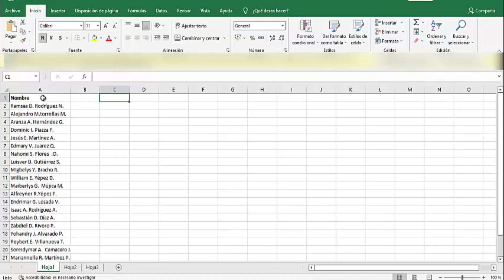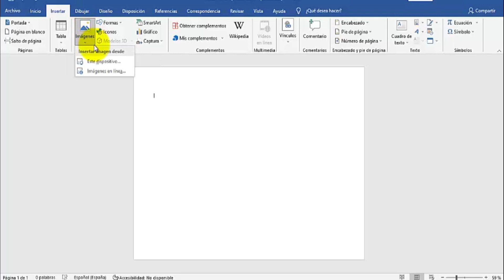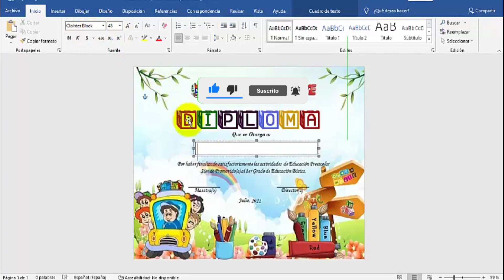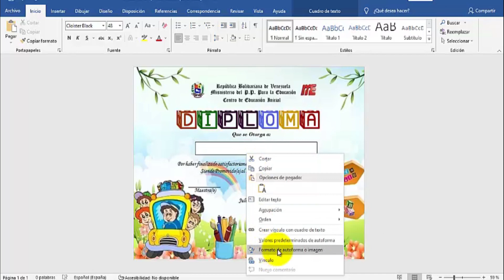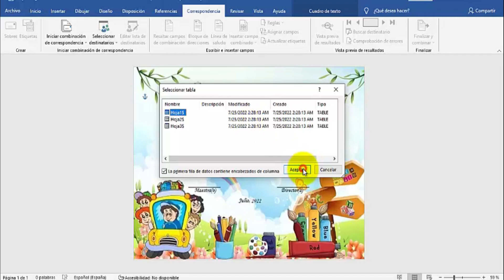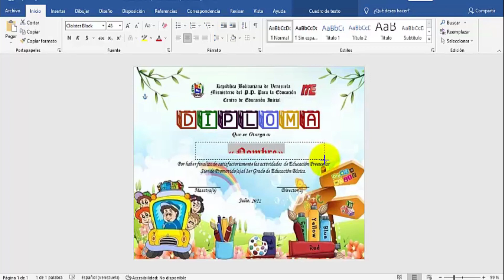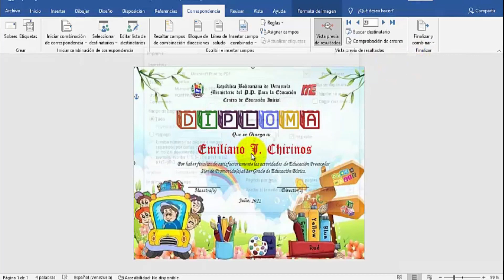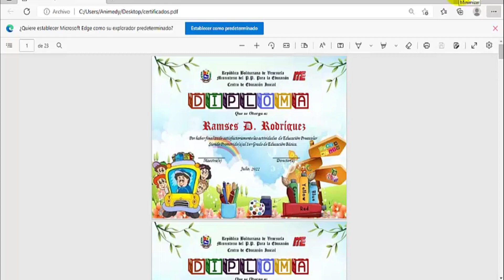🎓 ¡Crea DIPLOMAS Masivos y Automáticos en Word y Excel! (Guía Paso a Paso)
Como Crea Múltiples DIPLOMAS Automáticos con WORD y EXCEL Paso a Paso
¡Hola a todos! 👋 ¿Cansado de crear diplomas uno por uno y perder horas valiosas? ¡Es hora de modernizar tu proceso!

En este tutorial completo y paso a paso, te mostraré cómo puedes generar cientos de diplomas personalizados y automáticos utilizando dos herramientas que seguramente ya tienes a mano: Microsoft Word y Excel. Olvídate del trabajo manual repetitivo y descubre lo fácil que es automatizar la creación de tus certificaciones.

En este video aprenderás:
Preparación de datos en Excel: Cómo organizar la información de tus alumnos o participantes de manera eficiente para la combinación de correspondencia.
Diseño de plantillas en Word: Crear una plantilla de diploma profesional y atractiva desde cero.
Combinación de correspondencia avanzada: Configurar Word para que tome los datos de Excel y los inserte automáticamente en cada diploma.
Generación masiva y exportación: Cómo crear, guardar o imprimir todos tus diplomas con un solo clic, listos para entregar.

¿Para quién es este tutorial?
Este video es perfecto para:

Educadores y administradores de instituciones académicas.
Organizadores de eventos, talleres o cursos.
Cualquier persona que necesite emitir certificaciones o reconocimientos en grandes volúmenes.
¡Ahorra tiempo, reduce errores y haz que tus diplomas luzcan profesionales sin esfuerzo!

🔴Si este tutorial te fue útil, ¡no olvides dejar un LIKE 👍, SUSCRIBIRTE al canal para más trucos de productividad y déjame un COMENTARIO con tus dudas o si lograste crear tus diplomas! Me encantaría leerte.

🎬 CAPITULOS DEl VÍDEO

0:00 Introducción
0:50 EXCEL Y WORD/ Listas Combinadas
2:35  Cómo crear varios diplomas en Word /Cómo dar formato a diplomas en Word
5:36 Cómo Crear Diplomas Masivos en EXCEL Y WORD/ Listas de correspondencia
8:36 Cómo Imprimir diplomas masivos desde word en formato PDF
9:53 Despedida

⬇️Mis Redes⬇️
Recuerda unirte a mis otras redes